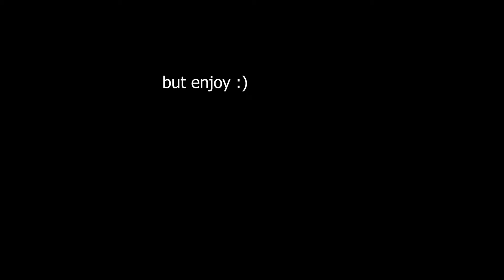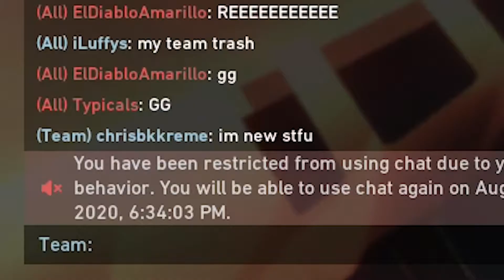Playing Valorant but We're Ass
I promise we are not always this bad... Hope you enjoy this video though! :)